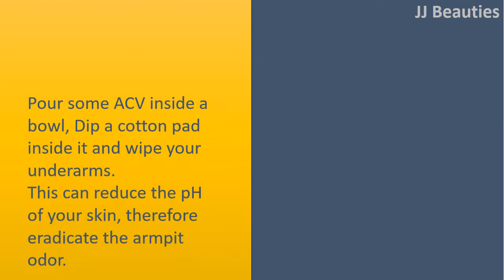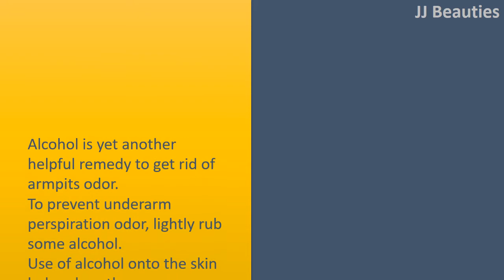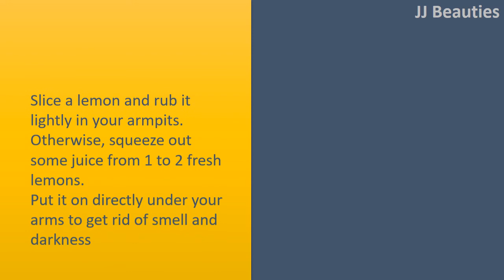how to get rid body odor with Apple Cider Vinegar fast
How to get Rid Body Odor.

Pour some ACV inside a bowl.
Dip a cotton pad inside it and wipe your underarms.
This can reduce the pH of your skin, therefore eradicate the armpit odor.
Alternatively, create a spray by filling water and ACV equally inside a bottle of spray.
Otherwise, rinse your underarms with ACV while bathing.

Baking Soda.
Combine 1 teaspoon of Baking Soda with 1 teaspoon of fresh lemon juice.
Combine well and put it on around the armpits.
Get forced out for a while.
Rinse with water that is clean.
An alternative choice would be to Combine just a little quantity of corn starch with Baking Soda and put it on under your arms to soak up excess sweat.
Otherwise, prepare Baking Soda paste with the addition of just a little water into it.
Put it on under armpits after shower.
To get enjoyable scent, give a couple of drops of Tea Tree oil.

Alcohol.
Alcohol is yet another helpful remedy to get rid of armpits odor.
To prevent underarm perspiration odor, lightly rub some alcohol.
Use of alcohol onto the skin helps close the pores.
It evaporates easily and cuts down on the smell.
You may also then add alcohol in a cupful of water and employ it to wash your armpits.

Lemon.
Slice a lemon and rub it lightly in your armpits.
Otherwise, squeeze out some juice from 1 to 2 fresh lemons.
Put it on directly under your arms to get rid of smell and darkness.
Alternatively, pour some fresh lemon juice on the clean towel and rub it lightly in your armpits after taking bath.
Then add fresh lemon juice in a glass of water.
Use it like a natural spray or deodorant under your arms.